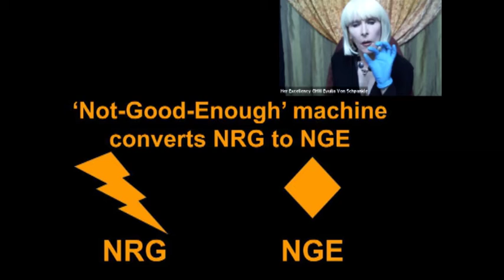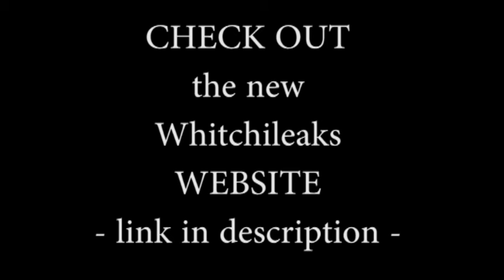Whitchileaks #6 - GHW Says Children Are "Bratteries"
and sign up to volunteer and/or to receive notifications of new videos straight to your inbox.

to get early access to Whitchileaks videos, voting rights on content and more!

IN THIS VIDEO:
Whitchileaks has intercepted a training session run by the Grand High Witch, and in spite of the heavy magical encryption process, Whitchileaks allies Witches Are Wonderful (W.A.W.) has cracked the code and is surely and steadily rendering the footage viewable. Here the GHW introduces the idea that children can be drained of their energy, which she can then store and use. How much will she reveal about how this is done? Be sure to catch the next video, to find out!

Whitchileaks - the playlist that uses amateur dress-up, peculiar accents and weird music played on a 5-stringed guitar, to deliver life-changing insights!